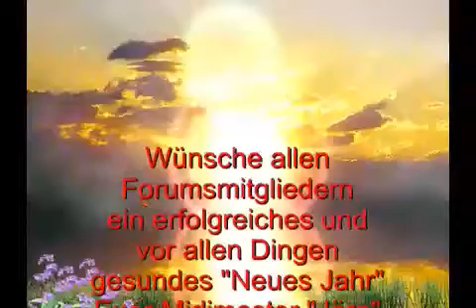Neujahr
Kleinere Videoclip für Adriaforum